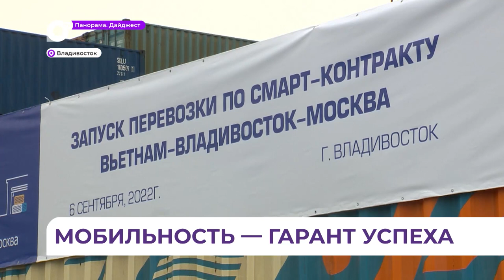Благодаря сотрудничеству ВМТП, FESCO и РЖД появилась электронная система смарт–контрактов